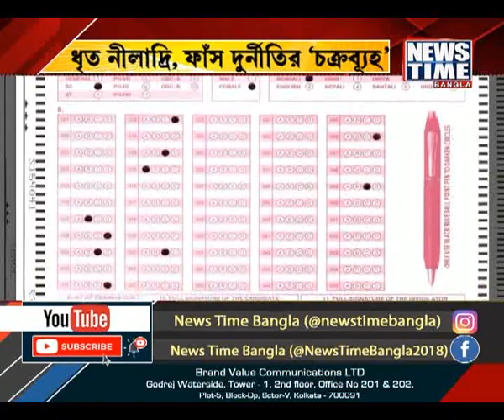ধৃত নীলাদ্রি, ফাঁস দুর্নীতির 'চক্রবূহ' । News Time Bangla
নিয়োগ দুর্নীতিতেও ওএমআর প্রস্তুতকারী সংস্থার আধিকারিক নীলদ্রি দাস গ্রেফতার হতেই আরও স্পষ্ট দুর্নীতির স্বরূপ । কেন্দ্রীয় তদন্তকারী সংস্থার দাবি নিয়োগ দুর্নীতিতে ওএমআর শিট বিকৃতির মূল নায়ক নীলাদ্রির দুর্নীতির আঙিনায় পা রাখা সুবীরেশ ভট্টাচার্যের হাত ধরে। সুবীরেশদের নির্দেশেই ওএমআর শিট বিকৃত করত নীলাদ্রি। দুর্নীতিকে সুষ্ঠভাবে সম্পূর্ণ করতে নাকি নাইসার অন্দরে রীতিমত টিমও তৈরি করেছিল, নিয়ে দুর্নীতির এই পান্ডা ।